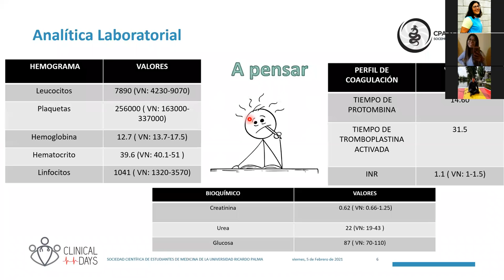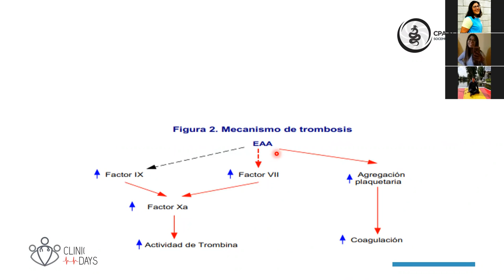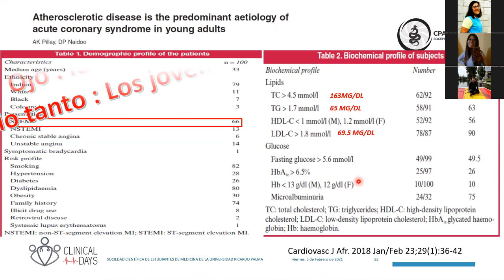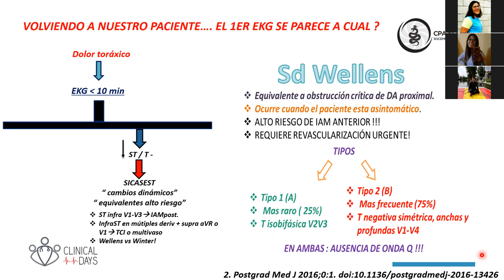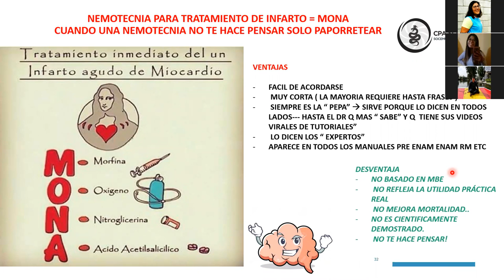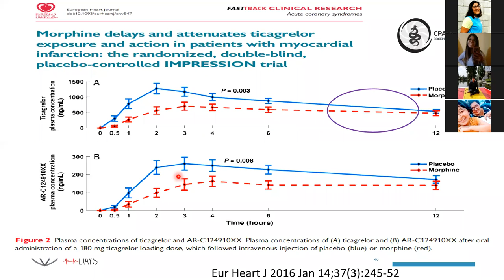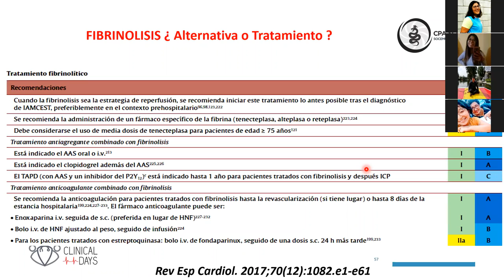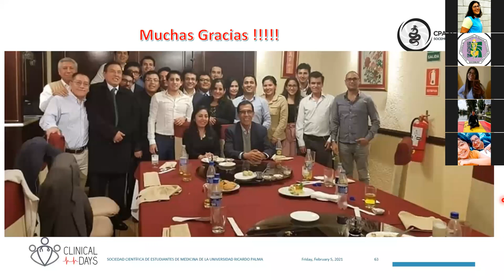Clinical Days Cardiología: Caso clínico || CPA-SCOME || SOCEMURP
Clinical Days Cardiología: Caso clínico

A cargo del Dr. Renzo Rosales, médico cirujano FAMURP y máster en Insuficiencia Cardiaca